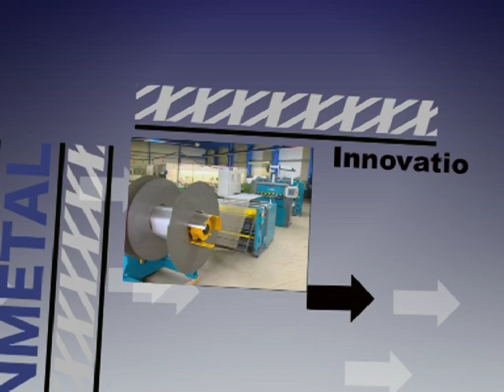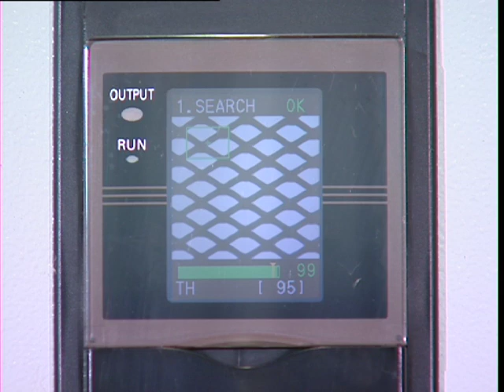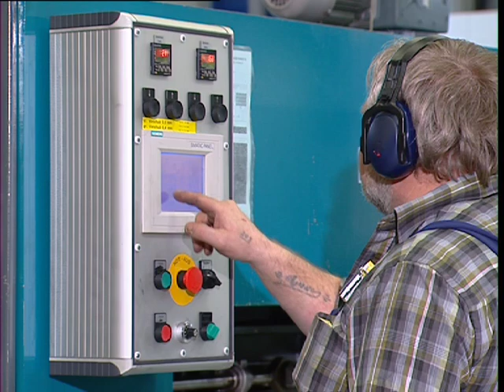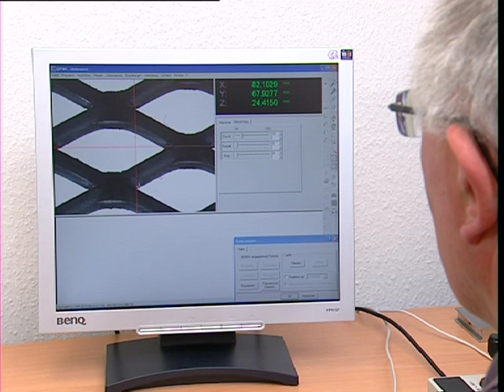BENDER Image Movie 2009 - Benmetal Siegen, Germany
Introduction of Bender GmbH in Siegen / Germany. Internatianal spacialists for expanded metal and corresponding producing equioment.